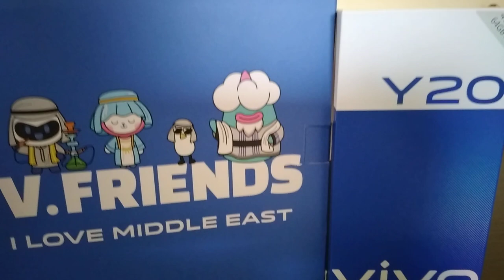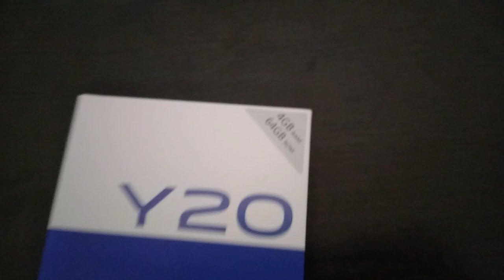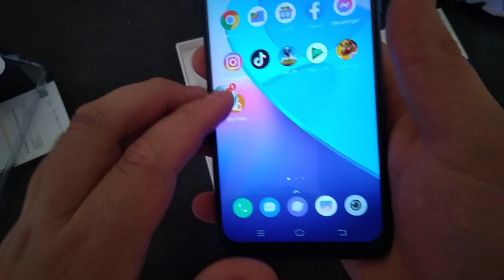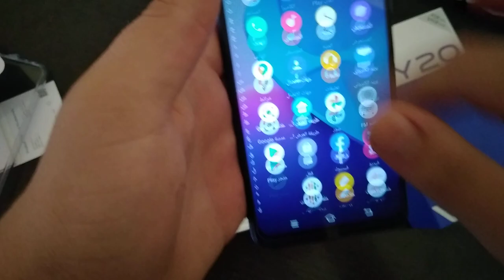جهاز vivo Y20 العملاق هل يستحق الشراء ؟؟؟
رابط قناه ستوريات مشاهير
vivo s1
vivo v19
vivo s1 pro
vivo v20
vivo y20
vivo y30
vivo y11
vivo y15
vivo y91
vivo y 17
vivo y19
vivo y93
y vivo
y vivo 12
y vivo 17
y vivo 15
i vivo mobile
i vivo phone
vivo ويكيبيديا
vivo هواتف
vivo hp
vivo hp terbaru
vivo hp harga 1 jutaan
vivo h
vivo hp harga
vivo hp terbaru 2019
vivo hp terbaru 2020
hp vivo
hp vivo terbaru
hp vivo y12
hp vivo harga 1 jutaan
hp vivo terbaru 2020
vivo نون
فيفو نقط للاذن
vivo n e x 3
vivo n e x
نظام فيفو
نظرية فيفو ليفو
in vivo
نمایندگی vivo در ایران
nvivo software
nvivo 11
vivo nex
n vivo tv
en vivo logiciel
nvivo 12
vivo مواصفات
vivo موبايل
vivo معنى
vivo مصر
vivo معلومات عن
vivo متجر
vivo موقع
vivo مهكر
m vivo
vivo m 21
m.vivo178
mp vivo
mm vivo font style apk download
mm vivo
vivo للبيع
فيفو للالات الموسيقية بالاسكندرية
فيفو ليفو
فيفو لبناني
vivol
vivo l y 51
لويس فيغو
لابتوب فيفو
ll vivo
le vivo
il vivo carnes
l vivo death note
levivo greenfield park
le vivoir
vivo v11
vivo k9
vivo y12 k
vivo k 17
vivo c91 mobile
vivo 91c
vivo قاعة الموبايلات
vivo قناة
vivo قیمت
vivo قیمت گوشی
فيفو قبل التحول
فيفو جيم
فيفو قطرة للاذن
قطرة vivo
q vivo
vivo x3
vivo q pro
vivo q 20
vivo q10
vivo q series
vivo q 12
vivo iq neo
vivo في الاردن
vivo في مصر
vivo فون صح
فيفو في ١٩
فيفو في 17 برو
فيفو في الاردن
فيفو في 15 برو
فيفا فيديو
ph vivo
vivo f11
vivo f9
vivo v15 pro
vivo f11 pro
vivo v17 pro
vivo f12
vivo f3
غايتانو فيفو
vivo gh
gh vivo samarinda
gh vivo
vivo عده
vivo عيوب
vivo عمان
vivo e store
vivo e warranty card
vivo e
vivo e netflix
vivo e amazon prime
e vivo store
uae vivo mobile price
uae vivo
e vivo
e vivo canal
e vivo pele
e vivo rcn
طريقة فيفو وليفو
طريقة فيفو وليفو pdf
طبخ فيفو
فيفو ضحك
ضمان vivo
vivo hd
مكان ضمان vivo
صيانه vivo
صابون فيفو
صناعة فيفو
صفحة فيفو
vivo v19 فون صح
vivo شركة
فيفو شيعي
شركة vivo فى مصر
شركة vivo الأردن
شركة vivo في المغرب
شراء vivo v17 pro
شامبو vavo
شراء vivo y19
ssh vivo
ssh vivo gratis
ssh vivo 2020
ssh vivo ilimitado
sch vivo
ssh vivo teste
ssh vivotek
vivo sh
vivo سعر
vivo سوق كوم
vivo سوفت وير
سعر vivo v19
سعر vivo s1
سعر vivo v17 pro
سعر vivo y12
سعر vivo nex 3
s vivo
s vivobook
vivo s pro
vivo s series
vivo s1 price
vivo s1 price in pakistan
vivo z1 pro
vivo z pro
vivo z
vivo z1 x pro
vivo z1 pro price
vivo z 1 x
vivo z series
vivo z1 x price in india
z vivo
روت vivo
vivo r17
vivo r 15
vivo r 8500 hard reset
vivo r 15 pro
رقص فيفو
رومات فيفو
رموز فيفو
r'vivo
r vivimos
rh vivo
rh vivo telefone
rh vivo curitiba
vivo d
ديانة فيفو
دوچرخه viva
دانلود vivo
vivo d'orcia
vivo d-link wi-fi 4g dwr-910
vivo d'angelo
vivo d'arte
vivo خرید گوشی
vivo خرید
فيفو خبير التجميل
فيفو خبير التجميل ويكيبيديا
خلفيات vivo
خلفيات فيفو
جهاز خلوي vivo
خرید vivo nex 3
vivo kh
vivo حراج
فيفو حمامة
فيفو حاليا
حساب vivo
حساب فيفو بنك البحرين الإسلامي
حساب فيفو انستقرام
حساب فيفو
حقيقة فيفو
vivo جوال
vivo جرير
vivo جوميا
vivo جديد
فيفو جهاز s1 برو
جهاز vivo
جوال vivo v19
ثمن vivo y11 في المغرب
ثمن vivo y12 في المغرب
ثمن vivo y15
ثمن vivo v19
ثمن vivo في مصر
ثمن فيفو في المغرب
the vivo y91
vivo tahun 2020
vivo th 2018
vivo تلفون
vivo تبع شركة ايه
vivo ترجمة الى العربية
vivo تحميل
vivo توكيل
vivo ترجمه
فيفو تاب
توكيل vivo في مصر
vivonex t.e.n
vivo t 13
vivo t y c sport
t vivo
tp vivo
tp vivo tv
tt vivo keyd
vivo بي تك
vivo بالعربي
vivo بسعر 1500
vivo بسعر 2500
vivo به فارسی
فيفو بوك
فيفو بوك فليب اسوس
فيفو بوك اسوس
p vivo
vivo b-e5
vivo b-f3
vivo b-f3 model name
vivo b-e5 model name
vivo b-e1
vivo b-b2
vivo الاردن
vivo اسعار في الاردن
vivo اسعار
vivo السعودية
vivo الشناوي
vivo انواع
vivo اربع كاميرات
vivo العراق
vivo y12
vivo v15
vivo 09
vivo 07
vivo 019
vivo 01
vivo 0800
vivo 05
vivo 06
vivo 0616
0 vivo mobile
vivo 0 down payment
vivo u2 0
vivo 0 800
vivo 1820
vivo 1906
vivo 1901
vivo 1920
vivo 1904
vivo 1907
vivo 1938
1 vivo s1
vivo 1 pro
vivos 1
vivoactive 1
vivo 1 7 pro
vivo z1
vivo 1 plus pro
vivo 2020
vivo 20
vivo 2019
vivo 2027
vivo 20 se
vivo 21 pro سعر
2 vivofit
2 vivo fixo
2 vivo movel
2 vivo tv
vivo 2 32
vivo 2 camera
vivofit 2 battery
vivofit 2 manual
vivo 30
vivo 31
vivo 32
vivo 3 cpap
vivo 32gb
vivo 30 pro
vivo 32gb prix maroc
vivo 3gb ram
3 vivo nex
vivoactive 3
vivoactive 3 music
vivo 3 32
vivosmart 3
vivofit 3
vivoactive 3 vs 4
vivo 3 camera
vivo 4 64
vivo 4gb ram
vivo 4g mobile
vivo 4g
vivo 4 camera
vivo 4gb ram mobile
vivo 4gb ram price
vivo 4g mobile price
vivoactive 4
vivosmart 4
vivofit 4
vivoactive 4 review
vivoactive 4 vs venu
vivosmart 4 review
vivo 50 x pro
vivo 50
vivo 5g
vivo 51
vivo 5 mini
vivo 51 pro
5 vivo canal
vivosmart 5
vivo 5 plus
vivoactive 5
vivo 5 price
vivo 5 lite
vivo 5 g
vivo 64
vivo 64gb
vivo 64gb 4gb ram
vivo 6gb ram
vivo 6 128
vivo 6gb ram mvo 9 mobile
vivo 9 price in pakistan
vivo 9 y